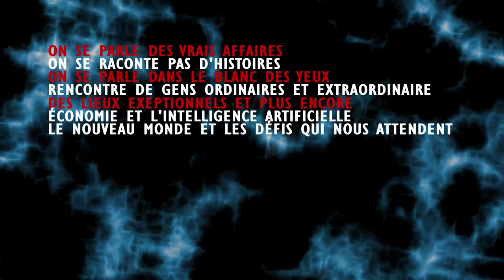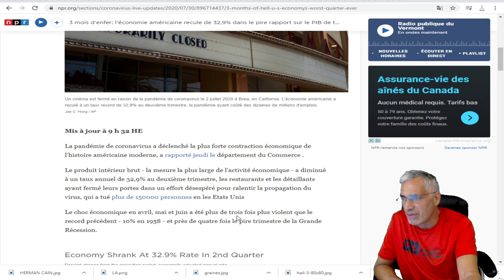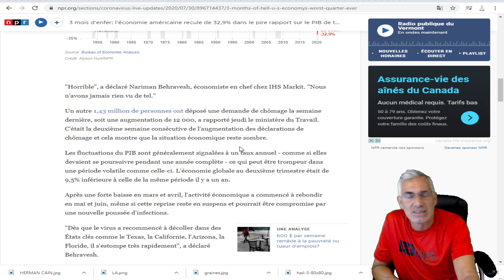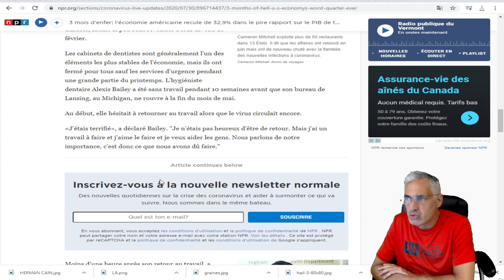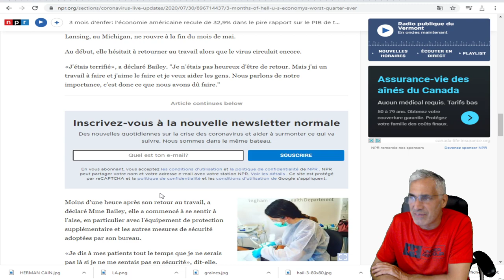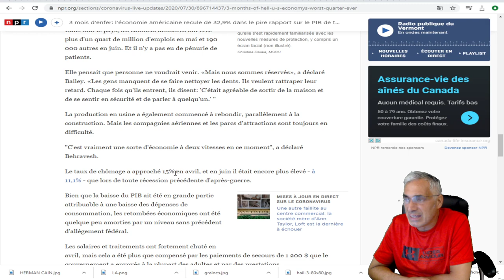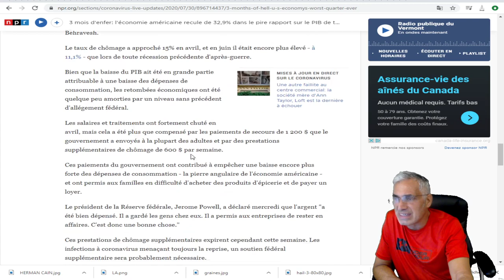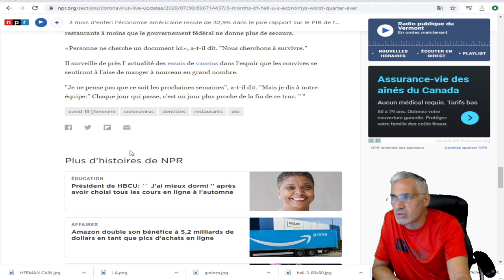l'économie américaine recule de 32,9% dans le pire rapport sur le PIB de tous les temps.